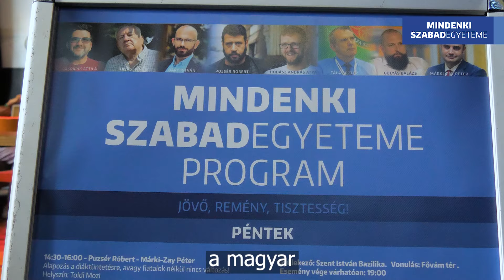I. Mindenki Szabadegyeteme: @puzsermedia - Márki-Zay Péter 3. előzetes (premier: 2022.09.09.)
Csatlakozzon az ellenálláshoz!